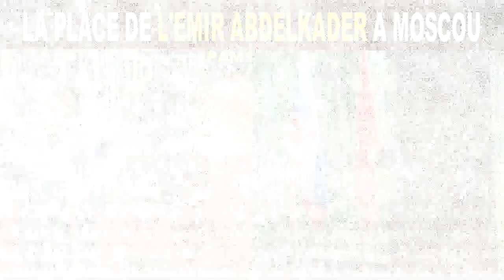V64 : لماذا لم يستقبل الرئيس بوتين، تبون في المطار؟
Pourquoi le président Poutine n'a pas reçu Tebboune à l'aéroport ?
ندعوك للإشتراك في قناتنا مع تفعيل زر الجرس لكي يصلك جديدنا دائم